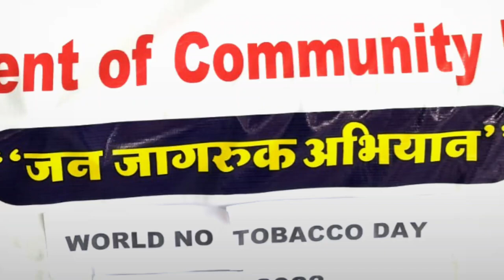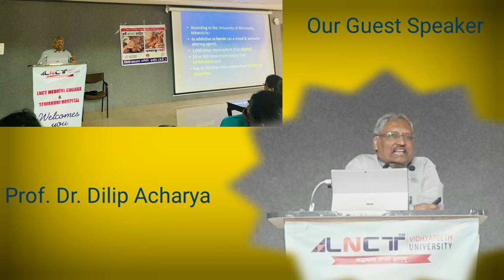World No Tobacco Day Celebration, Nukkad Natak by our interns.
We at LNCT medical college Indore,  We celebrated "World No Tobacco Day" on 31st May.

The interns posted in Department of community medicine  actively participated in nukkad natak.

Kindly enjoy the full video.

Interns Participated in Nukkad natak are as follows-

1. Dr. Nitish

2. Dr. Md. Navaid Sheikh

3. Dr. Prachi Uppal

4. Dr. Unnati Singh Parmar

5. Dr. Yamini Roy